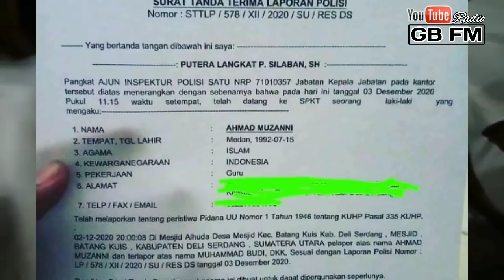NGAWUR...!!setelah ibunda mahfud md kini ketua PCNU yg dituju.Lagi2 bela MRS...??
Berita,hiburan,vlog

HAI SEMUA BELUM SELESAI KABAR PENGGRUDUKAN DARI SEJUMLAH MASSA DI RUMAH MENKOPOLHUKAM, KINI BEREDAR LAGI VIDEO PER C KUSI YG DI DUGA KARENA KEKEVEWAAN MRK ATAS UCAPAN DARI KETUA PCNU MENGENAI MRS

HINGGA BERITA INI DITURUNKAN
LAPORAN TELAH DIBUAT OLEH BELIAU ATAS PENGGRUDUKAN YG TERJADI